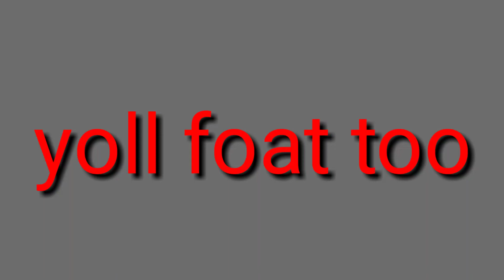You'll float too |meme